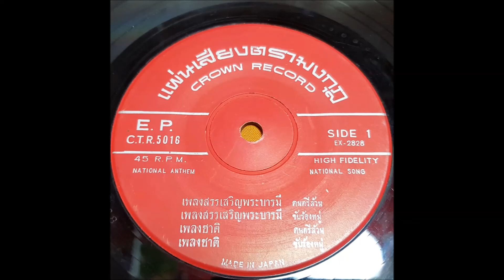เพลงสรรเสริญพระบารมี National Anthem (ขับร้องหมู่ แผ่นเสียงตรามงกุฎ)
แผ่นเสียงลองเพลย์ไทย ตรามงกุฎ ขนาด 7 นิ้ว ผลิตที่ประเทศญี่ปุ่น
บันทึกเสียงครั้งแรกก่อนปี 2502 บรรเลงและขับร้องโดย แตรวงพาทยโกศล